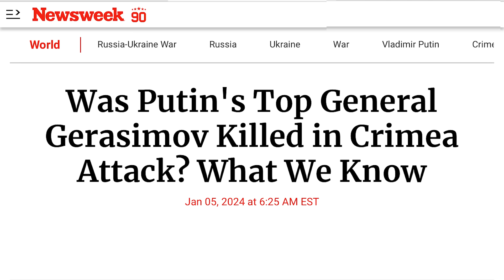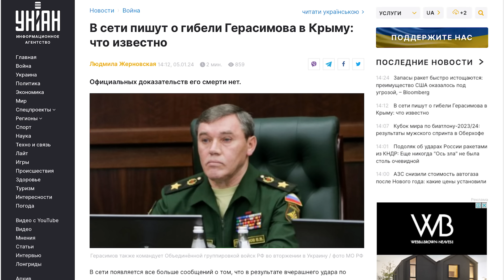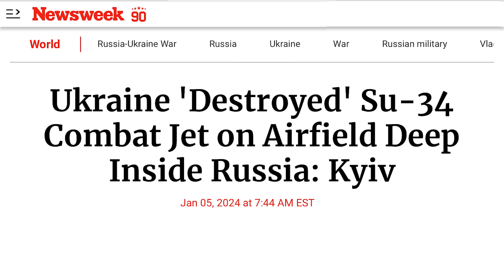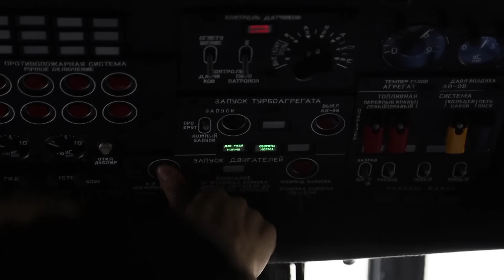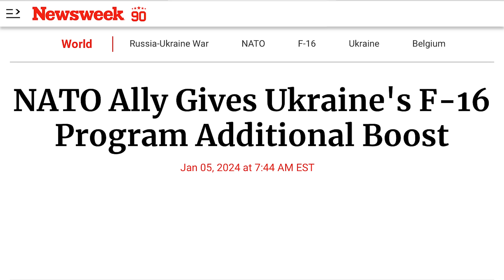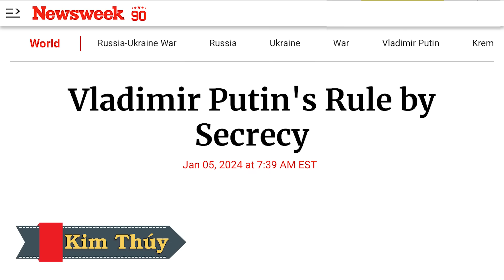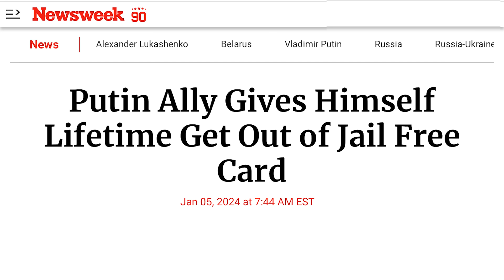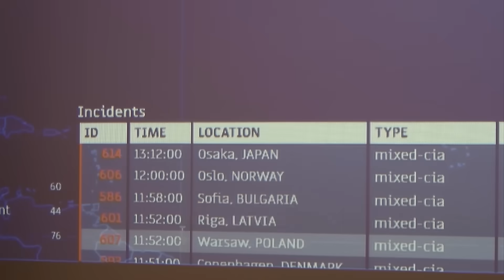Tin chưa được xác nhận: Tổng Tham Mưu Trưởng Nga Valery Gerasimov trúng hỏa tiễn, tử trận ở Crimea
00:00:00 Đài Hiệu
00:00:20 Giới thiệu chương trình
00:00:38 Tin nóng nhất trong 24 giờ qua: Phải chăng Tổng Tham Mưu Trưởng Nga Valery Gerasimov đã tử trận?
00:05:10 Ukraine 'phá hủy' chiến đấu cơ Su-34 đang đậu trên phi trường sâu bên trong nước Nga
00:08:34 Chương trình F-16 của Ukraine có thêm hỗ trợ mới
00:12:36 Sự cai trị bằng bí mật của Vladimir Putin
00:15:47 Tổng thư ký NATO Jens Stoltenberg triệu tập phiên họp khẩn cấp
00:16:50 Tư lệnh Ukraine cảnh báo về tình trạng sắp hết đạn
00:20:57 Bộ Ngoại giao Estonia hôm thứ Năm cho biết Nga sẽ đóng cửa một trạm kiểm soát biên giới quan trọng đối với giao thông đường bộ trong hai năm với lý do là do công trình cải tạo.
00:22:25 Đồng minh của Putin tự tặng cho mình kim bài miễn tù suốt đời
00:26:08 ICC thăm các địa điểm xảy ra các cuộc tấn công của Nga vào cơ sở hạ tầng dân sự ở khu vực Kharkiv
00:27:32 Các tin tặc Nga đã xâm nhập vào Kyivstar của Ukraine ít nhất từ tháng 5 năm ngoái
00:30:22 Kết thúc
00:30:56 Closing Credits